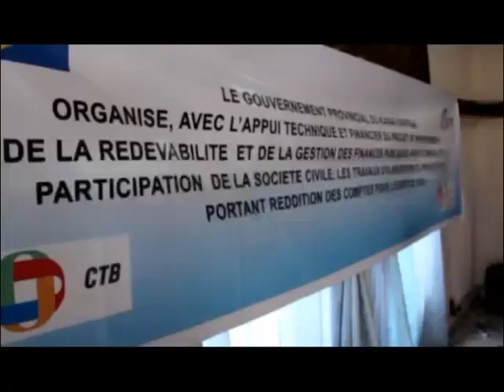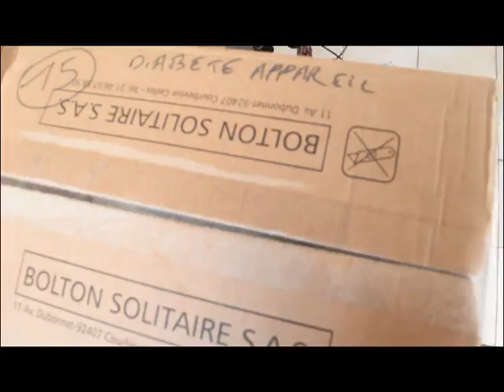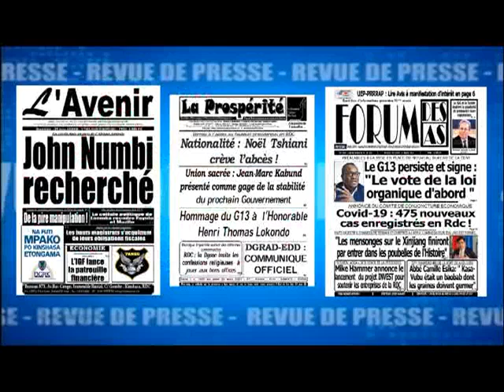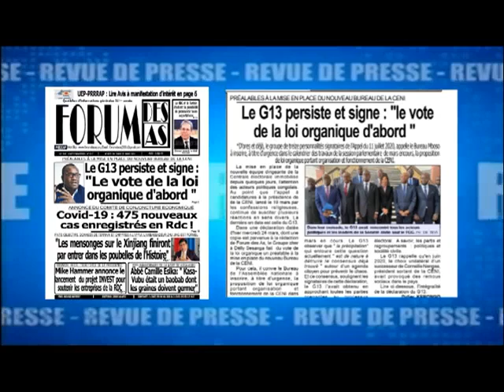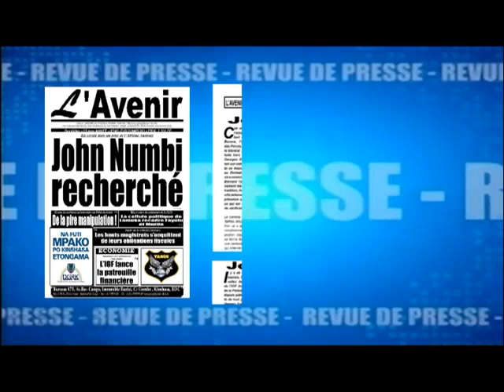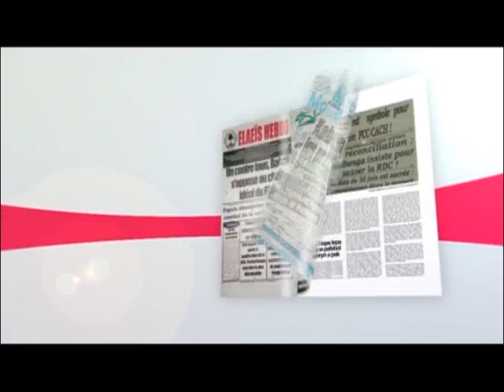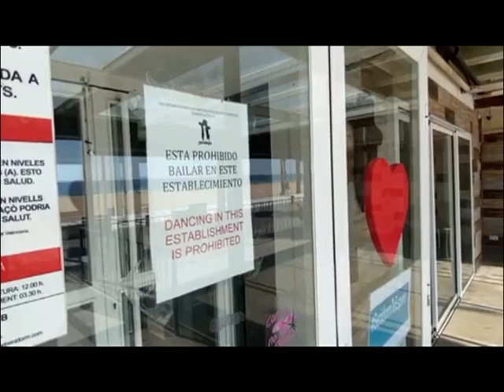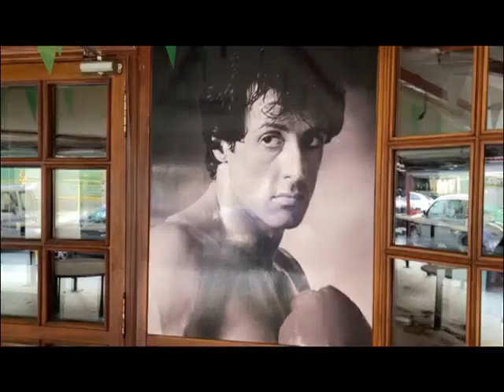JT AA DU JEUDI 25 MARS 2021